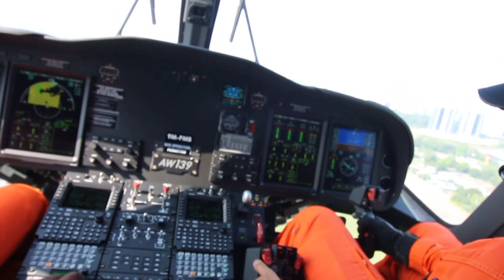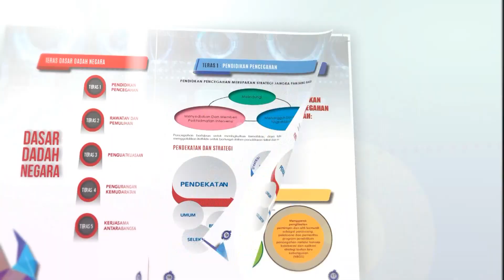VIDEO SHOWREEL INFRA MINDA GLOBAL SDN BHD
IMG menjalankan Perkhidmatan Produksi dan Kursus Multimedia
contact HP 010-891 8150